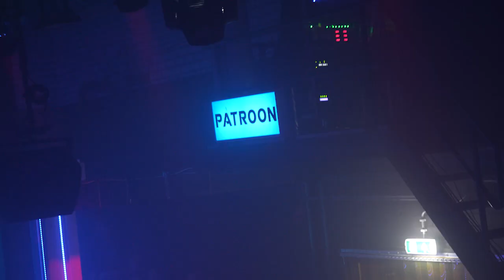Patroon Clubnight x Pixl 2023 - aftermovie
Patroon recorded at Pixl (The New Block) in Eindhoven